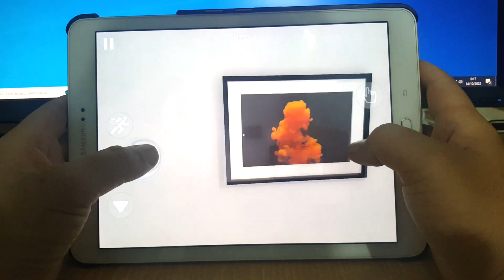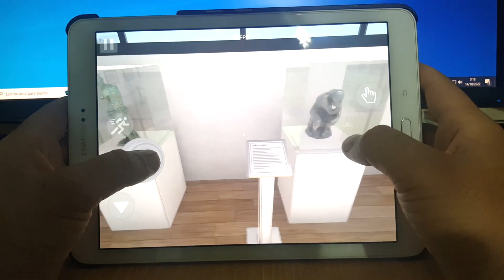Art Gallery Vol 1 Mobile Test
A modern art gallery full of sculptures and frames. It includes 9 sculptures, 35 paintings.
a good solution for your games, VR projects and simulators. Picture gallery.
Works on mobile devices.